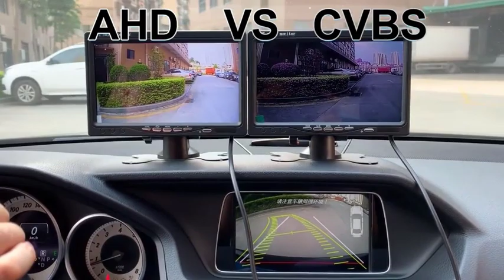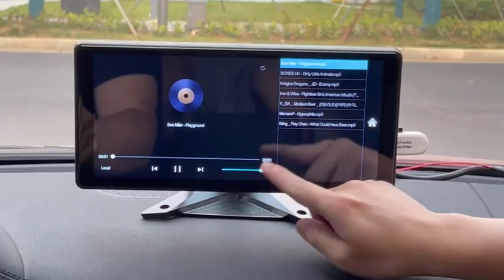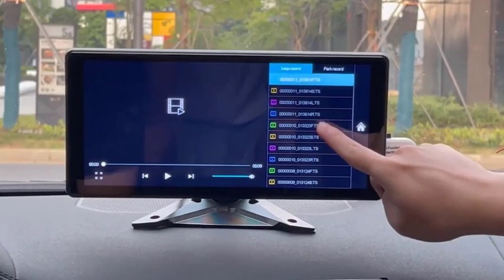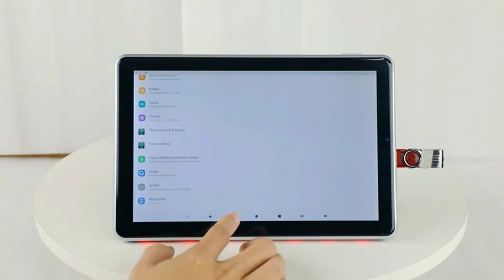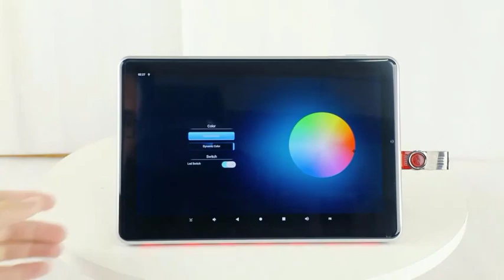Top 5 best greenyi car monitors of 2024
5.GreenYi Auto Dimming Rear View Mirror Monitor 4.3 Inch 800*480 Resolution TFT LCD Color Car Monitor Built-in Special Bracket

4.GreenYi High Definition AHD 1920*1080 Truck Backup Starlight Night Vision Camera 7 inch Car Reverse Monitor For Bus Vehicle

3.GreenYi 1920*1080 Recording DVR 2 Truck Backup Camera AHD Night Vision with 7" Vehicle Rear View Monitor Support SD Card

2.GreenYi 4.3 inch TFT LCD Car Rear View Mirror Monitor with Special Original Bracket 2 Video Input for Parking Assitance

1.GreenYi 1280x720 High Definition AHD Wireless Truck DVR Monitor 7" Night Vision Reverse Backup Recorder Wifi Camera For Bus Car

To find the top options in 2024, you can check recent reviews from automotive experts, consumer feedback, and ratings from reputable sources. Additionally, look for monitors that have received certifications or awards for their environmental performance and energy efficiency. Always compare features, prices, and customer reviews to find the best option that fits your needs and budget.

This channel helps you to find the best products list from the online marketplace. So stay with us. best update products
is new update products